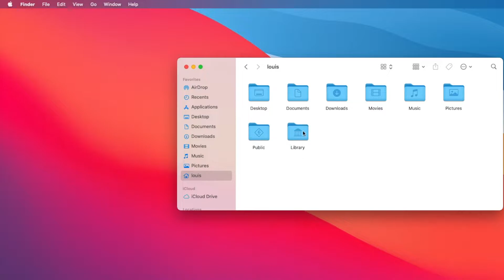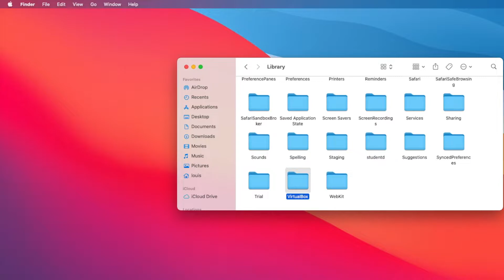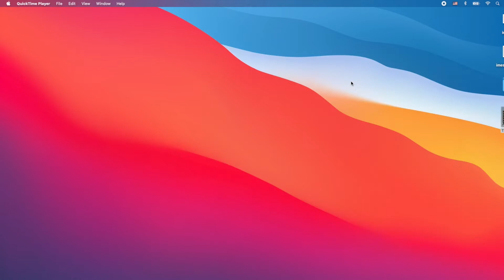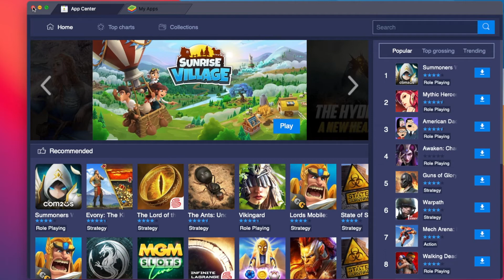Install BlueStacks On macOS Big Sur 11.6.5